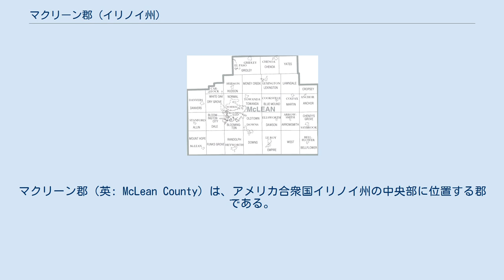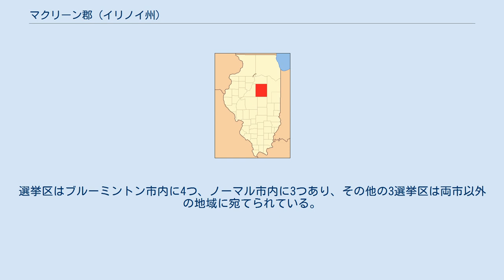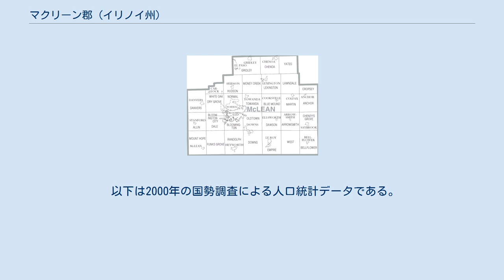マクリーン郡 (イリノイ州)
マクリーン郡（英: McLean County）は、アメリカ合衆国イリノイ州の中央部に位置する郡である。
2010年国勢調査での人口は169,572人であり、2000年の150,433人から12.7%増加した。
陸地面積で州内最大の郡である。
郡庁所在地はブルーミントン市（人口76,610人）であり、同郡で人口最大の都市でもある。
 マクリーン郡はブルーミントン大都市圏に属している。
 「マクリーン」（"McLean"）の発音は "a" の長音を使ってマクレーン (muh-KLAIN)のようになり、"e"の長音のマクリーン (mih-KLEEN)とは違う。
イリノイ州出身の"McLean Stevenson"はマクレーンである。
 マクリーン郡は1830年にテイズウェル郡から分離して設立された。
郡名はイリノイ州選出のアメリカ合衆国上院議員を務め、1830年に死亡したジョン・マクレーンに因んで名付けられた。
 マクリーン郡郡政委員会は10の選挙から各2人が選ばれ、20人の委員で構成されている。
選挙区はブルーミントン市内に4つ、ノーマル市内に3つあり、その他の3選挙区は両市以外の地域に宛てられている。
この陸地面積はロードアイランド州（1,045平方マイル、2,700 km2）よりも大きい。
 近年、郡庁所在地であるブルーミントン市の平均気温は1月の14°F (-10 ℃) から7月の86°F (30 ℃) まで変化している。
 マクリーン郡の郡区図 マクリーン郡は下記30の郡区に分割されている。